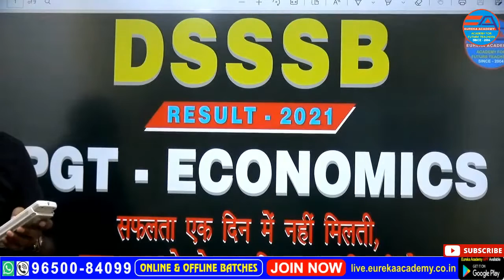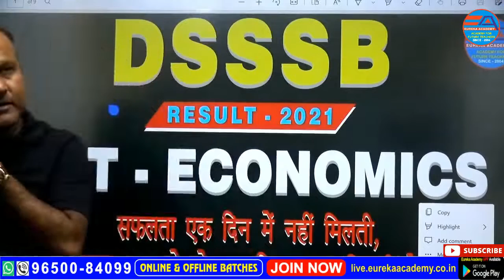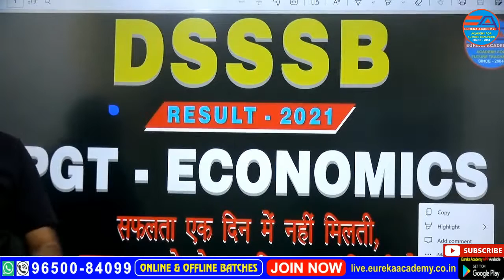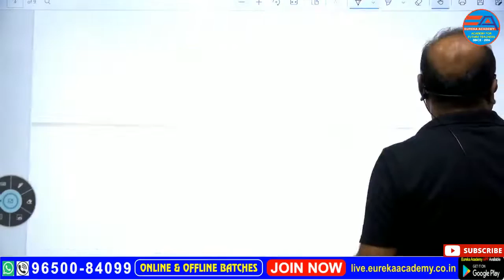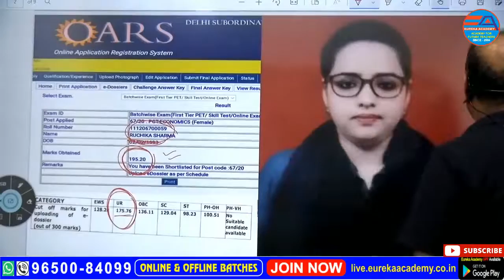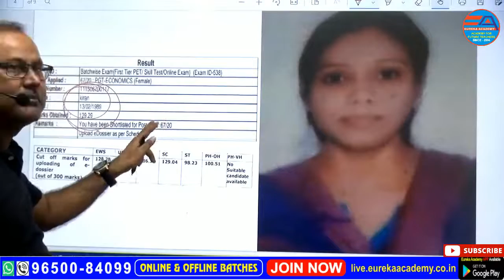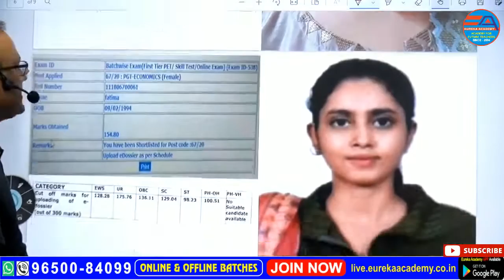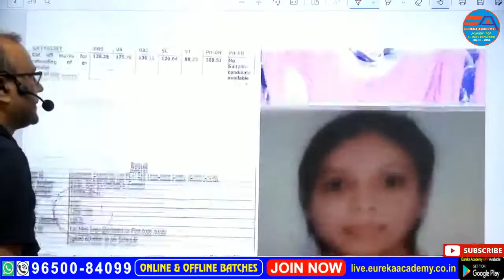DSSSB PGT RESULT - 2021 (ECONOMICS) SELECTED STUDENT (NAMITA KUMARI) || EUREKA ACADEMY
SINCE - 2004
➤ CORPORATE OFFICE :
☛ G.T.B. NAGAR, 106, Ground Floor Between GTB Nagar Metro Station Gate No. 3 & 4 Kingsway Camp (Ring Road), Delhi-110009.

🔴  उत्तर प्रदेश – GIC / PGT / TGT / TGT LT GRADE / SUPER-TET (All Subjects)
🔴  B.Ed. (Entrance Exams)
🔴  B.El.Ed. (Entrance Exams)

🟢  DSSSB – PGT / TGT / PRT (ALL SUBJECTS)
📚  DSSSB - PGT (TEST SERIES)

🟢  KVS - PGT / TGT / PRT (ALL SUBJECTS)
🔴 KVS - GENERAL PAPER